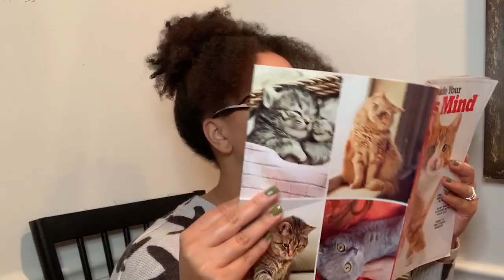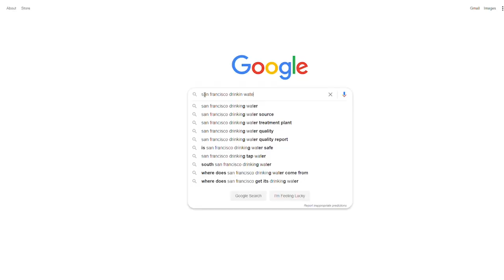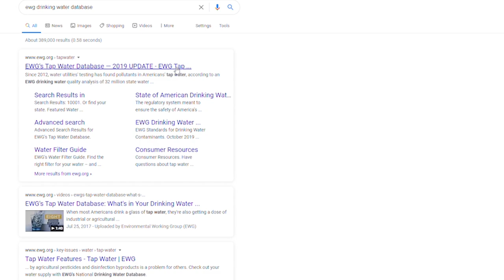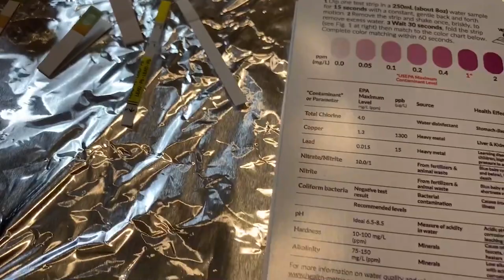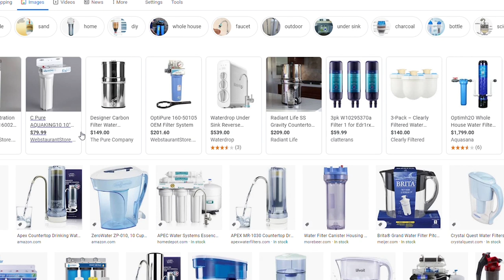Tap water vs Bottled Water | Is it safe to drink?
Bottled water is cancelled. Most bottled water is a simple filtration of tap water. The FDA oversees the bottled water while the EPA regulates tap water and does more testing than the FDA on bottled water. Overall bottled water is almost 2,000 times the cost of tap water. And the accumulation of plastic leads to huge implications for the environment. Every day over 60 million plastic water bottles are thrown away. They pollute our environment and release microplastics along with toxic chemicals.
Now we have to remember that the EPA and FDA only look for a certain number of chemicals in the water and contamination level limits have not changed in the past 20 years.  If you still don’t trust the water or it has a funny smell or taste, you can filter is using carbon filters like Brita or get a reverse osmosis system. See below for more information on how to look up your water quality, test your water and some informational water quality links.

Links:
Where to look up your water information:
Where to buy testing kits for your water: